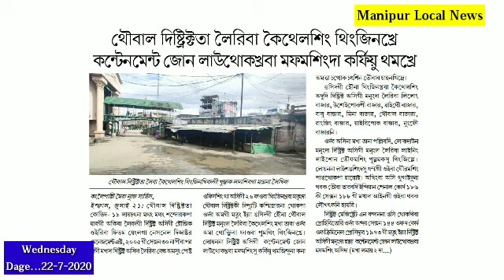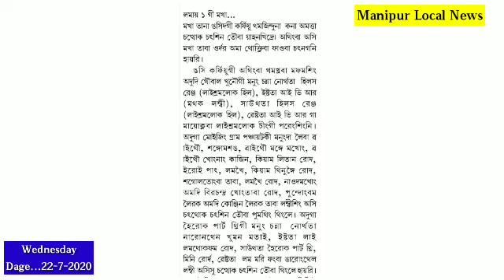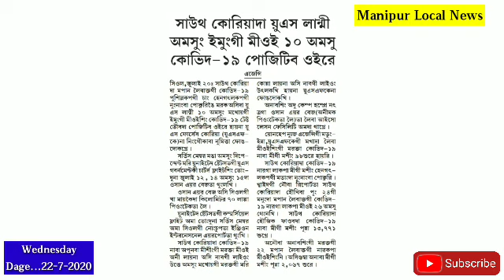NSCN-IM gi Muivah Layengnaba Delhi da Pukhre||Lanmi amasung Emunggi Mioi 10 Amasu Covid-19 Positive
Lanmi amasung Emunggi Mioi 10 Amasu Covid-19 Positive Oire ||
Thoubal District Ta Containment Zone Laothokkhraba Mafamsing CURFEW Thamkhre ||
NSCN-IM gi Muivah Layengnaba Delhi da Pukhre ||